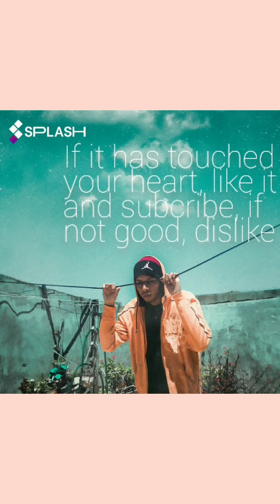Oh parindey ||original song 2021|| Aman deep meena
Song- oh parindey (original song)
Lyrics/mixing-aman deep meena
Lebal- @musiccafe